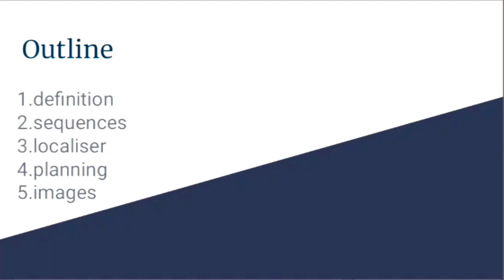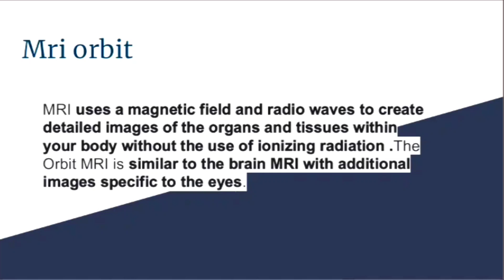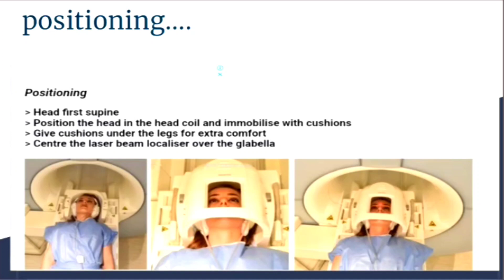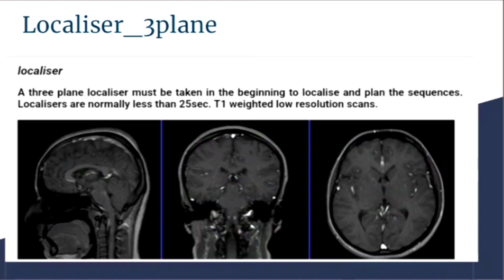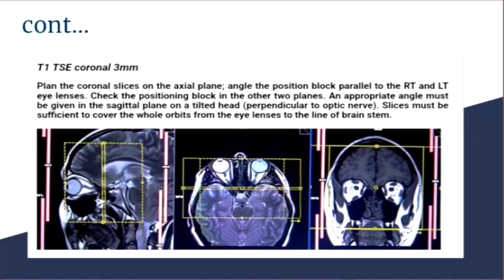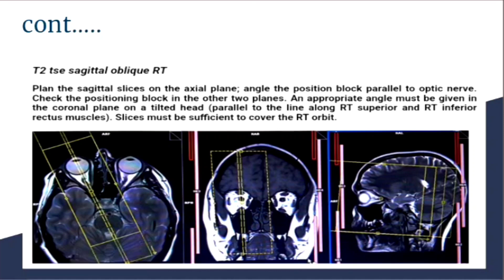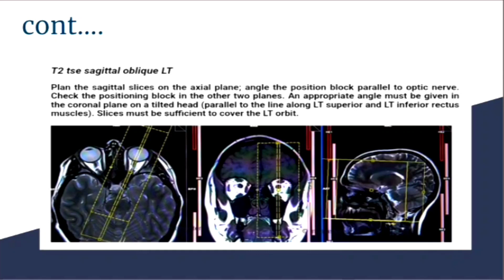MRI orbit planning & sequences ☢️ explained in Hindi.